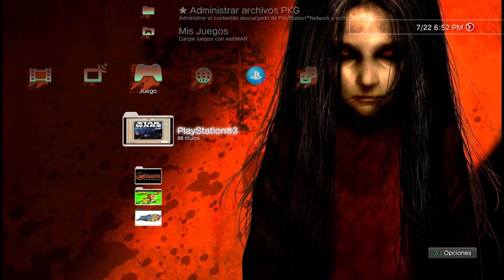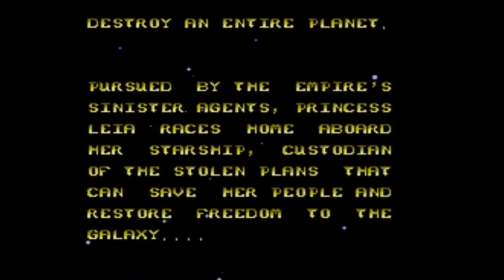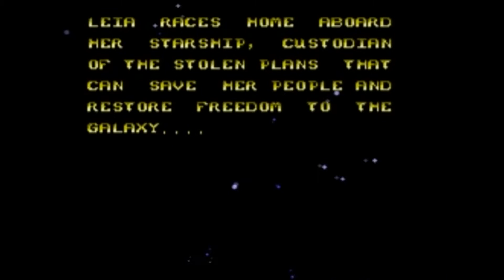✅ Star Wars JVC [NES] [PS3/PKG] (VIDEO HD + GAMEPLAY) ✅